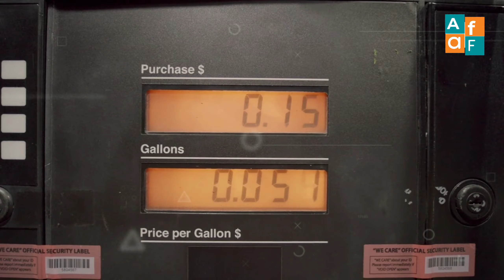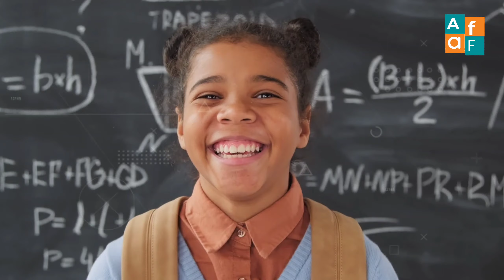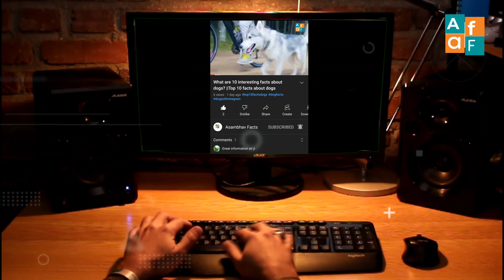दुबई में सोना सस्ता क्यों है ? 😱Why is gold cheap in Dubai || Amazing fact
दुबई में सोना इतना सस्ता क्यों है? 😱Why is gold cheap in Dubai ?

Hello guys, how are you all very welcome to the  top 10 interesting FACTS today.

Original background music And clips credit main owner

IMPORTANT NOTES: SOMETIMES ALL THE IMAGES PICTURES SHOWN IN THE VIDEO BELONGS TO THE RESPECTED OWNERS AND NOT ME

📲 DEVICE specification

➡️Display

6.53 inches (16.59 cm) 2340 x 1080 px, 395 PPI, FHD+ IPS Display

8 GB RAM | 128 GB ROM | Expandable Upto 256 GB

➡️Octa core
 (2 GHz, Quad Core + 1.8 GHz, Quad core) Snapdragon 665 Processor

➡️Battery
5000 mAh Lithium-ion Battery
Android v10 (Q) OS